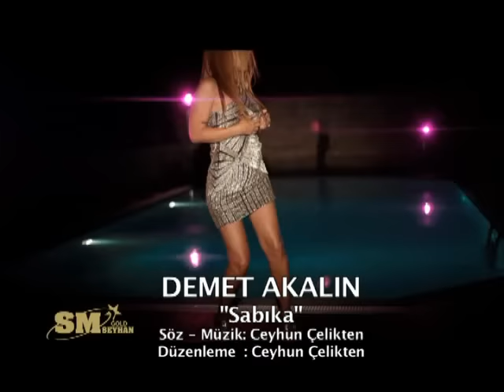Demet Akalın - Sabıka